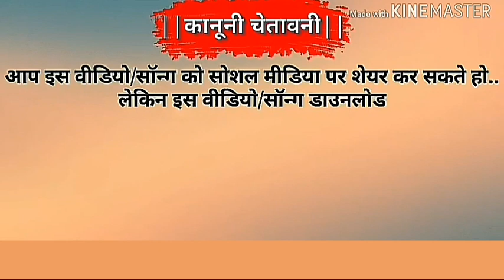देशी ढोल वाजे रै | Singer sohan Baghel | New Adiwasi latest song Sohan Baghel | Adiwasi Nache re...